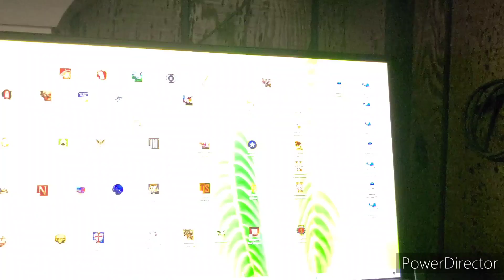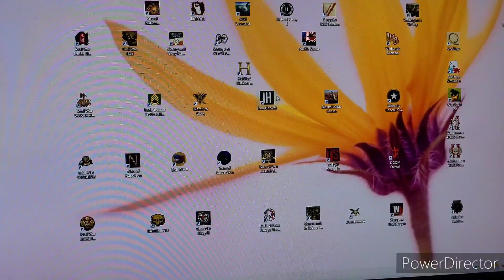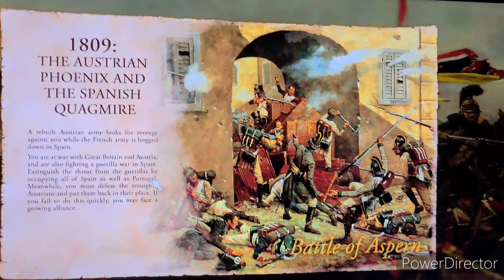Hougoumount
My Hougomount battle conclusion !